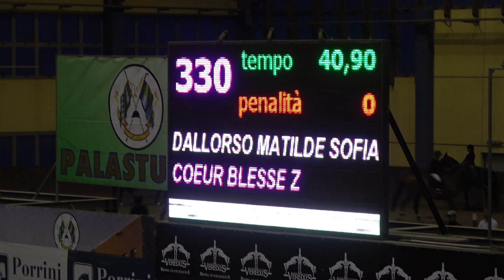27/10/2019. Manerbio. A5*. C115. II classificata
Coeur Blesse Z